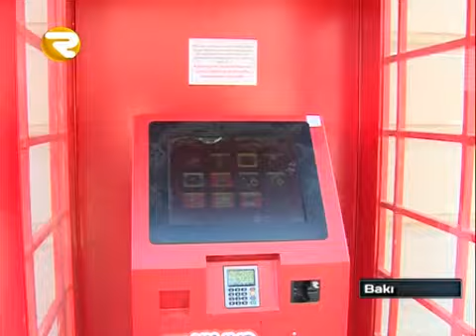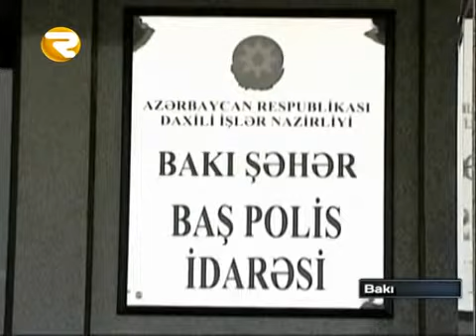Odenish terminallarina qenim kesilen deste saxlanildi Region V